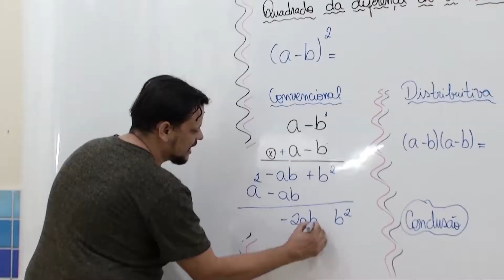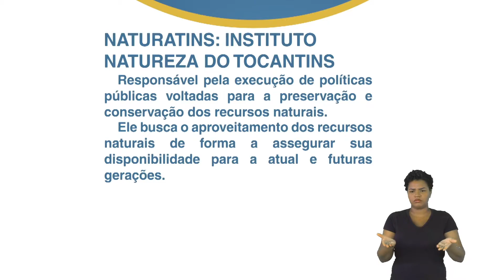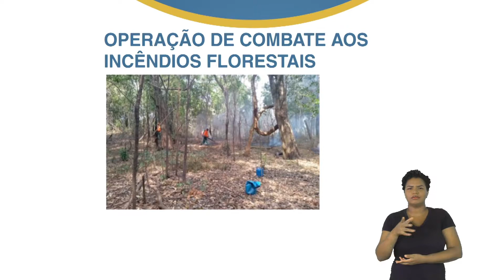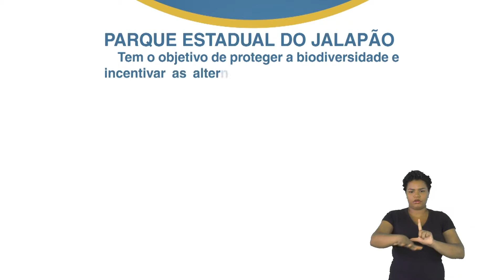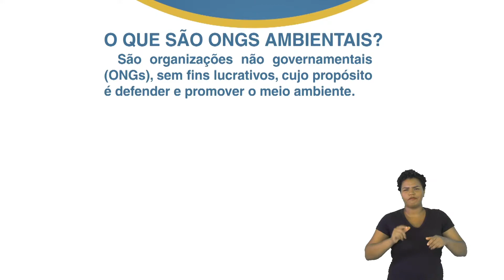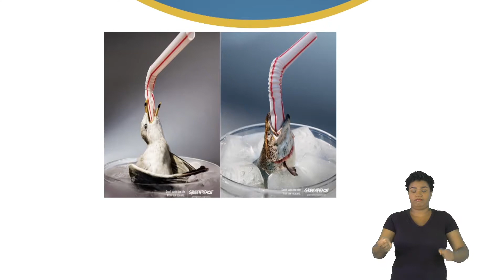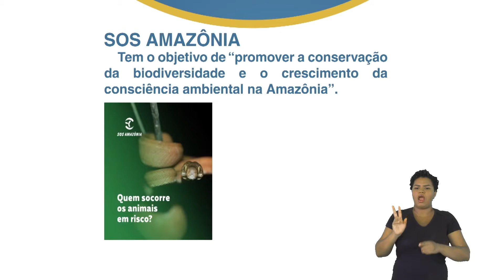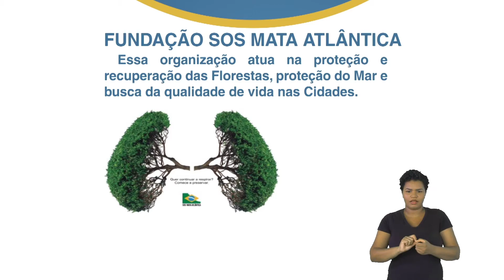5º Ano - Geografia - Profª. Erika Lima - Aula 14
Tema: Naturatins e ONG's